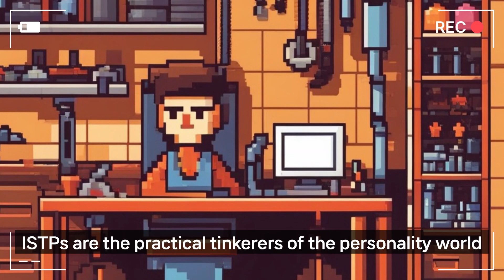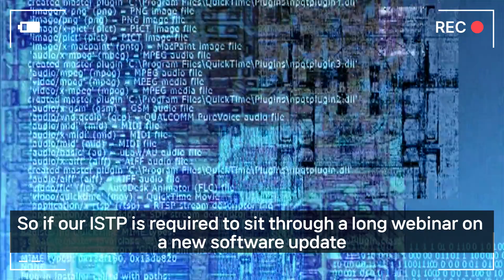The challenges of being an ISTP in a highly structured environment